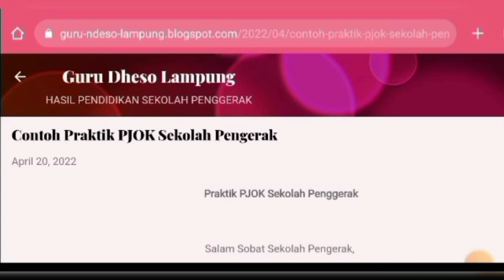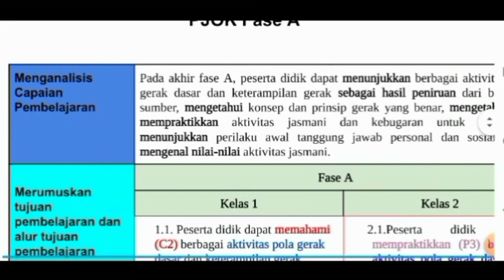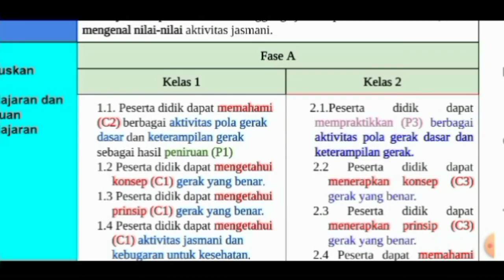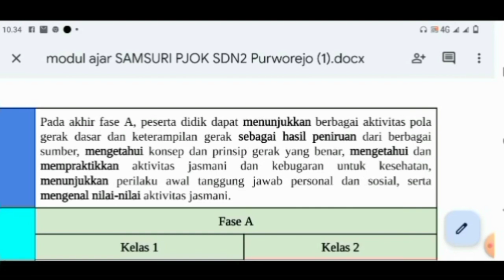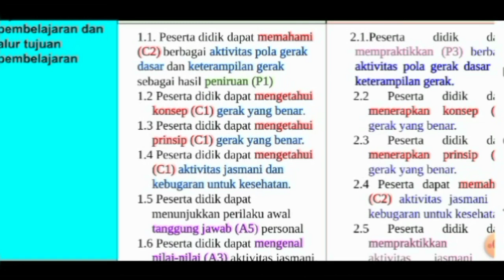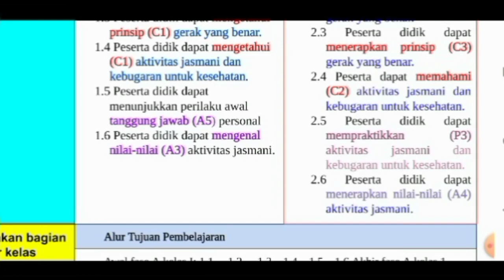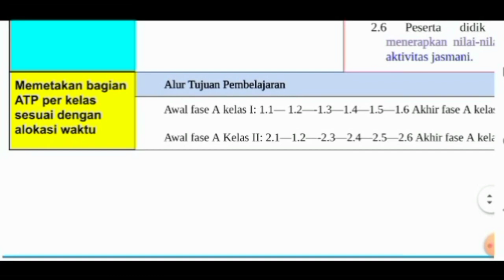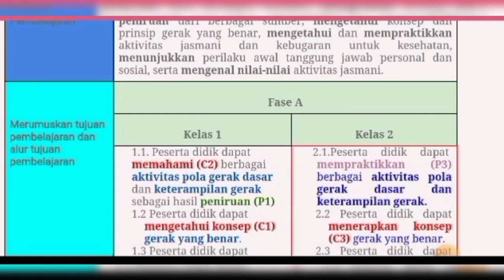Cara Menetapkan CP TP ATP Modul Ajar dalam Aksi Nyata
berfokus pada pengembangan hasil belajar siswa secara holistik yang mencakup kompetensi (literasi dan numerasi) dan karakter